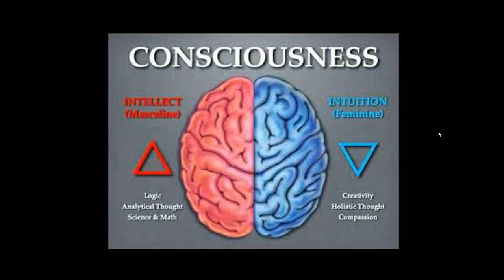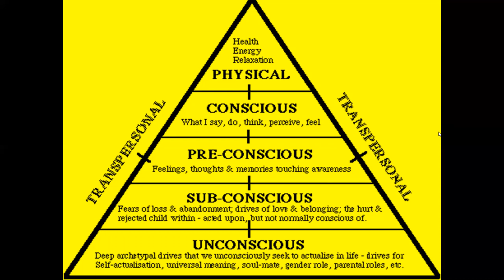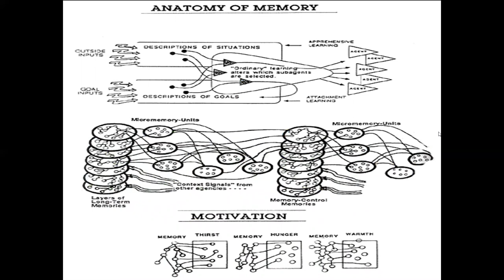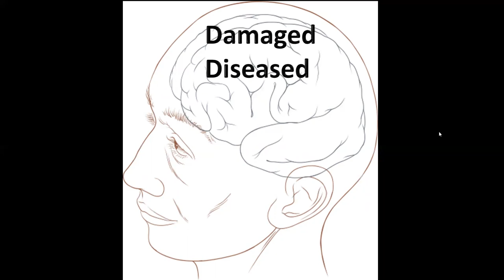Without Memory does the Soul Exists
If you lost your memory would you still exists?

Regardless if there are records proving your identity that within would recognize or know that person.

So is the Soul nothing more than our own memories?